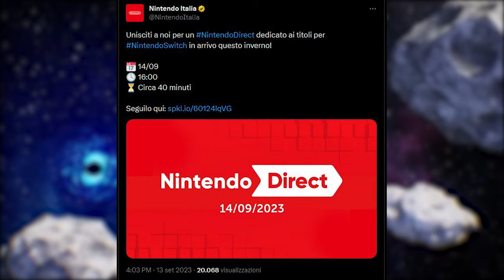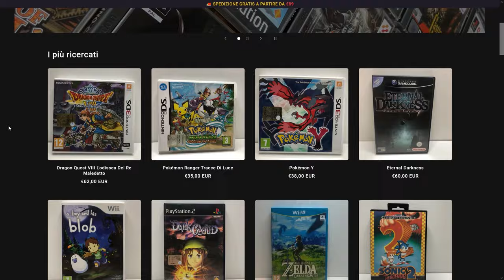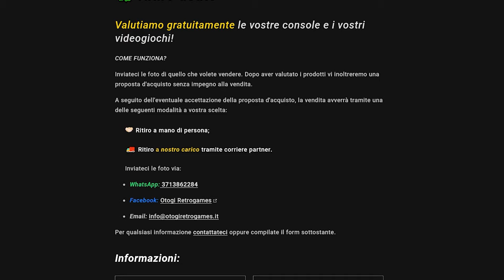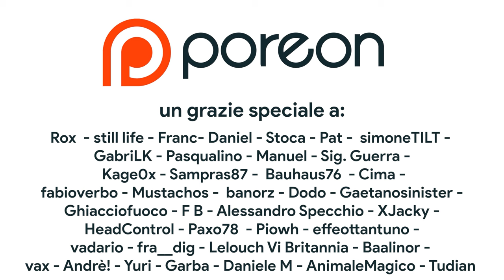Cosa vedremo nel Nintendo Direct? Switch 2, Metroid Prime 4 e MARIO!?! Leak, prediction e Speranze!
Per tutti i collezionisti di Retrogaming I social di Otogi Retrogames

Finalmente il Nintendo Direct di settembre è stato annunciato! Cosa vedremo in questa presentazione? Scopriamo insieme tutto quello che c'è da sapere sul Nintendo Direct del 14 settembre. Data, ora e durata della presentazione Nintendo che mostrerà i giochi per Nintendo Switch in uscita nei prossimi mesi. Dopo Super Mario Wonder è il turno di Super Mario RPG, il gioco di Peach, novità a tema Zelda, forse F-Zero, un nuovo Donkey Kong e chi più ne ha ne metta! Quali sono le tue prediction per il prossimo Nintendo Direct?

00:00 Intro
01:07 Data e ora del Nintendo Direct, cosa vedremo?
01:43 Giochi in uscita su Switch e TGS
02:11 Super Mario RPG aprirà il Direct?
02:44 Super Mario Wonder: Il grande ASSENTE?
03:11 Ritorna Wario con buona pace di...
03:41 DLC ed espansioni: Mario Kart e Splatoon 3
04:19 NSO: tutti i titoli che MANCANO all'appello
04:53 Il supporto delle Terze Parti: Square Enix e Level-5
05:39 Sega e Sonic
06:05 Ubisoft: AC + il ritorno di...
06:37 SPONSOR + si alza il sipario sul grande mistero di...
07:46 Luigi's Mansion, il 3DS e Kid Icarus: Uprising
08:26 No DLC per TOTK. Ma allora...
09:02 Smash Deluxe. Vedremo Switch 2?
09:46 Il GIGALEAK di Pyoro. Il RIASSUNTONE!
10:39 Vedremo Metroid Prime 4 nel Direct di settembre?
11:26 Outro e Patreon